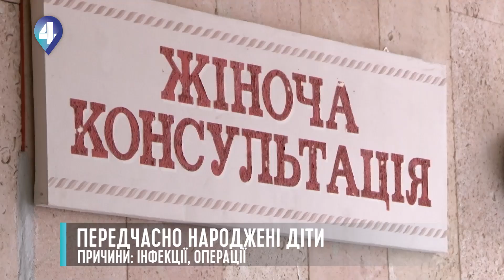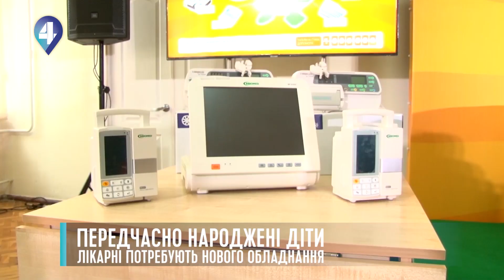ПЕРЕДЧАСНО НАРОДЖЕНІ ДІТИ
Кожен десятий малюк у світі народжується передчасно. Це 15 мільйонів дітей щороку, з яких понад мільйон помирає через ускладнення. Таку статистику озвучили лікарі до Міжнародного дня передчасно народжених малят. Із якими складнощами стикаються українські батьки «ранніх пташок» –  розповість Олександра Шмарова.